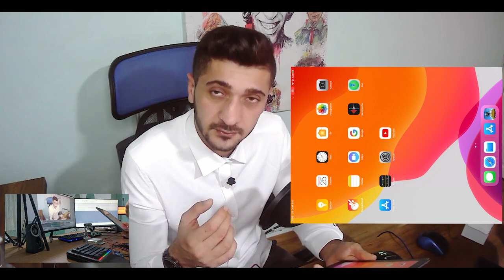ONEBİT İOS KURULUM 13.4 ve üzeri sürümler de çalışmaz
🔸️ GÜNCEL BİLGİLER 🔸️

- IOS 13.4 VE ÜZERİ SÜRÜMLER GELİŞME YOK
- UNKOW EROR HATASI ÇÖZÜM MEVCUT
- VERSION LOANDING EROR HATASI ÇÖZÜM MEVCUT
- 4100 PROBLEMI ÇÖZÜLDÜ
- MOUSE KLAVYE ÇALIŞMIYOR ÇÖZÜM MEVCUT
- MOUSE KLAVYE TERS ÇALIŞMA ÇÖZÜM MEVCUT
-GAMESIR WORLD UZERINDE HASASIYET CALISMASI YAPILIYOR.

LÜTFEN GRUP DOLU YAZISI VEYA HATA ALIYORSANIZ DİĞER GRUPLARA KATILMAYI DENEYİN

🛠 İNDİRME LİNKLERİ 🛠

gamesir kurulum,
gamesir macro,
gamesir kuramadim,
gamesir destek,
abidin abi,
gamesir yardim,
gamesir x1 kurulum,
gamesir x1,
gamesir kurulum,
gamesir x1 android kurulum,
gamesirx1 android,
gamesir x1,
gamesir hasasiyet,
gamesir sekme,
pubg hasasiyet,
pubg gamesir,
gamesir reset atma,
gamesir reset,
gamesir x1 reset,
gamesir x1 reset atma,
gamesir z1 reset,
gamesir z1 reset atma,
gamesir z2 reset,
gamesir z2 reset atma,
gamesir fabrikaya ayarlarına dönme,
gamesir x1 fabrikaya ayarlarına dönme,
gamesir z1 fabrikaya ayarlarına dönme,
gamesir z2 fabrikaya ayarlarına dönme,
gamesir takılma,
gamesir en başına dönme,
g crux,
g crux kurulum,
gamesir pubg,
gamesir donma,